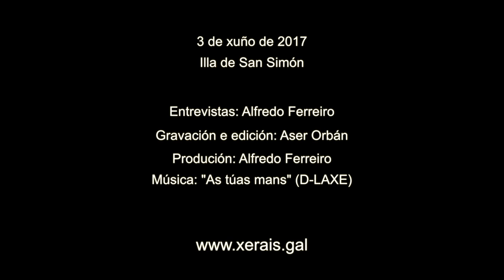Xurxo Mariño: mantedor literario Premios Xerais 2017